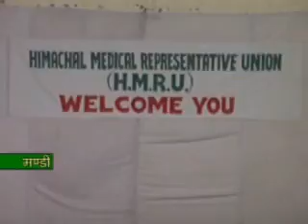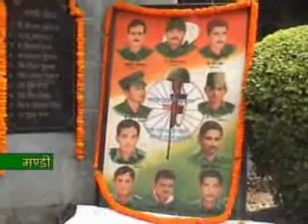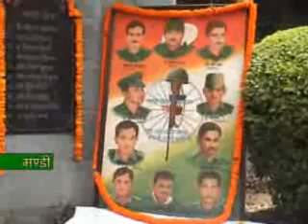EK NZR 01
EK NAZAR DAILY REPORT 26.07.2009 (PART 1)